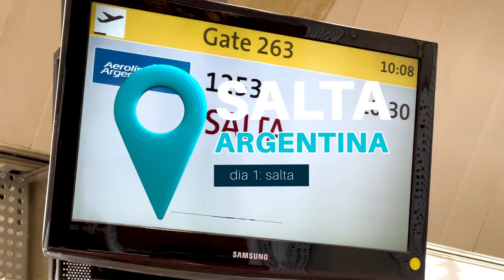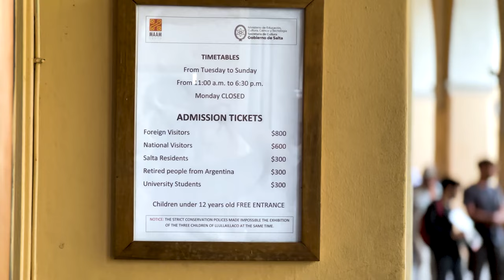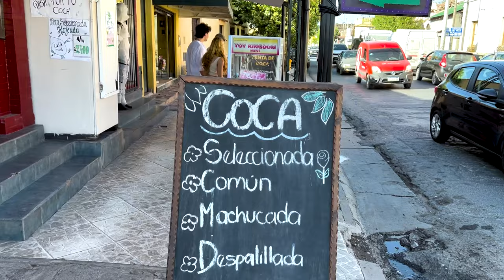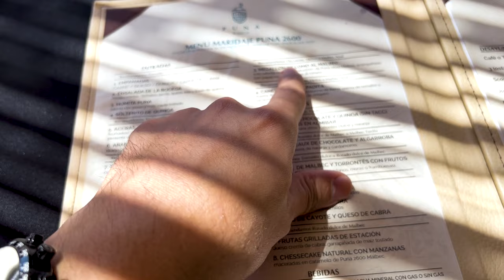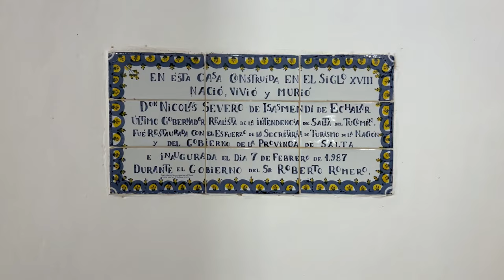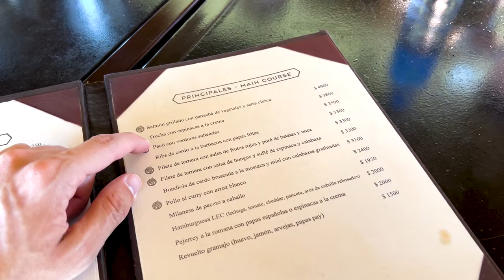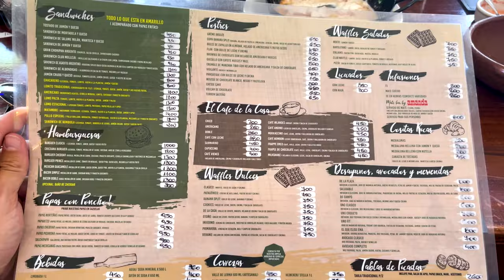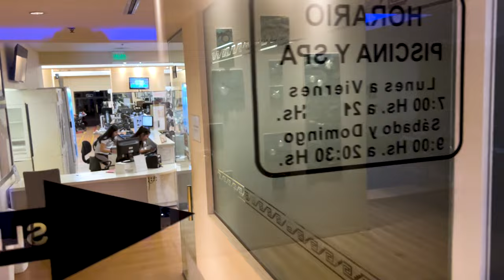SALTA, ARGENTINA - O QUE FAZER em 4 DIAS - ROTEIRO com VINÍCOLAS, CAFAYATE e CACHI (com PREÇOS)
Que viagem inesquecível foi essa pra Salta!

Fui COMPLETAMENTE surpreendido pelas belezas e pela culinária dessa província norteña da Argentina, desde a capital que tem o mesmo nome, Salta, até outras cidades como Molinos e Cafayate.

Essa viagem fez eu me apaixonar por Torrontés e sentir saudades diárias de empanadas HAHAHA mas foi realmente incrível se aventurar por todos os vinhos, paisagens e comidas típicas.

Aproveito para agradecer também a Aerolinhas Argentinas por todo o carinho e pela viagem tranquila de SP à Salta!
E aí, o que acharam desse roteiro? Ficaram com vontade de conhecer? Deixa nos comentários!

Links do booking para os hotéis:

Hotel Alejandro

Hotel Hacienda de Molinos

Hotel Patios de Cafayate

Sigo viajando por aí, e para acompanhar minhas viagens ao vivo é só me seguir no Instagram

QUEM SOU EU:
Aos 23 anos fiz uma cirurgia de Pectus Excavatum (uma anomalia que tinha no tórax) e fiquei 4 dias em coma e 11 internado no hospital. Após sair dessa vivo e ter lutado muito com dores, derrame pleural, pneumonias e outras sequelas relacionadas à cirurgia, resolvi compartilhar tudo por aqui também e contar no canal sobre o procedimento para tentar ajudar outras pessoas com o mesmo problema, além de querer viver com mais INTENSIDADE ainda do que já vivia antes. Esse sou eu, e é um prazer vê-lo aqui! Bora viver os próximos momentos juntos? :)